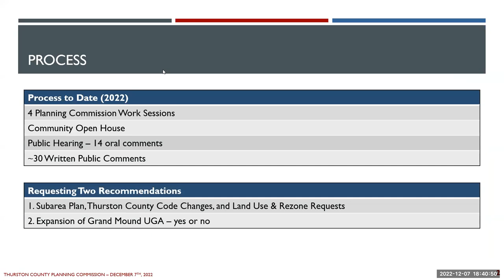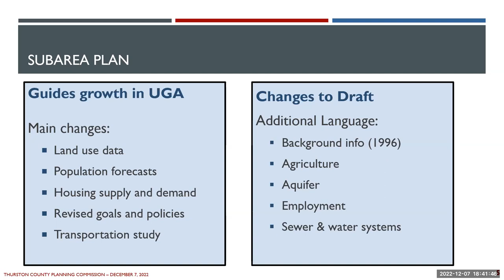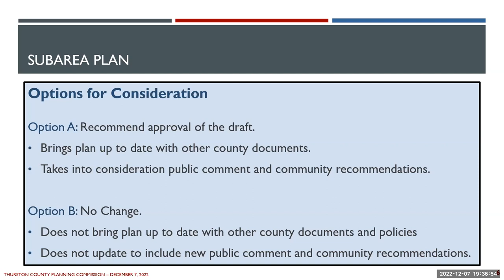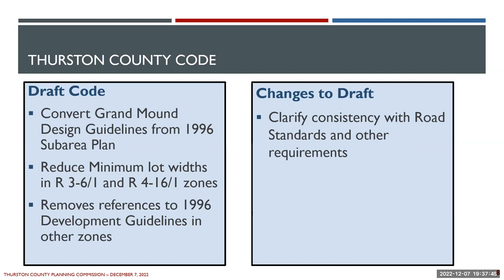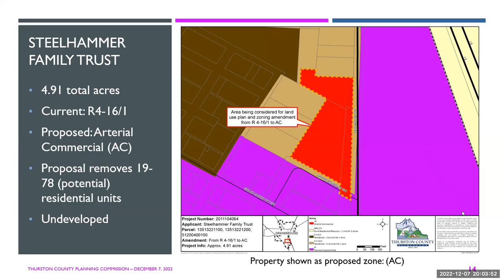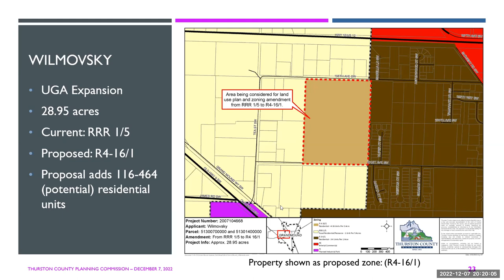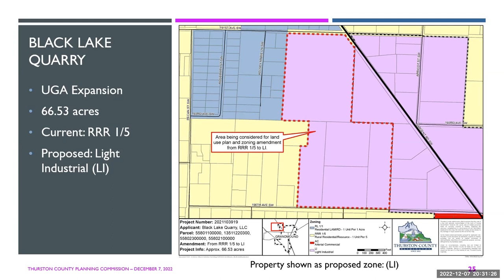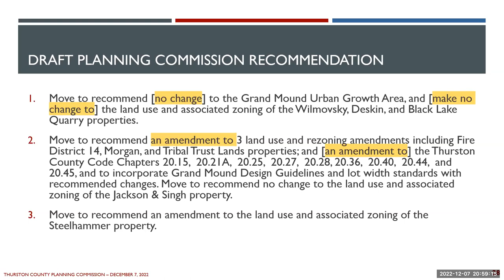Planning Commission 12 07 2022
The Planning Commission meeting held on December 7, 2022.